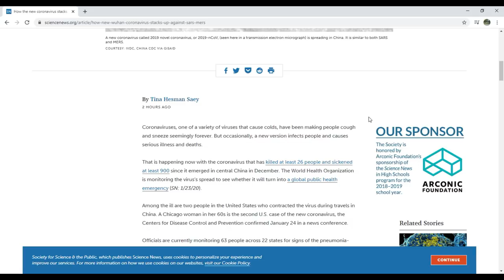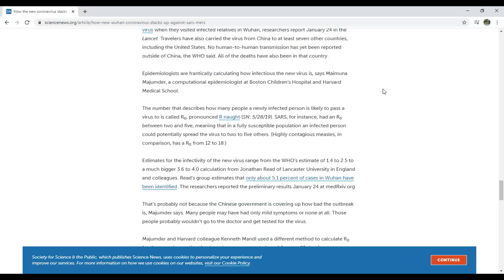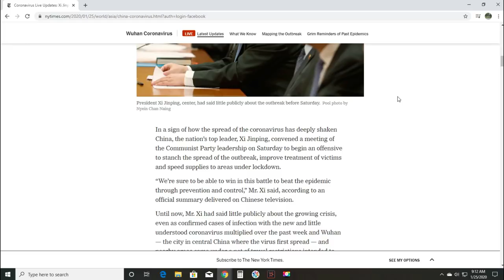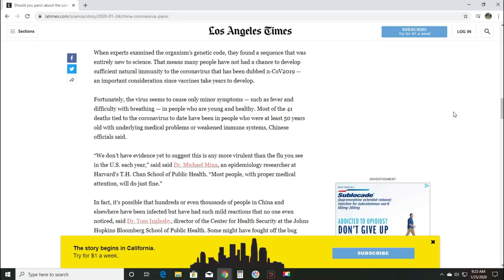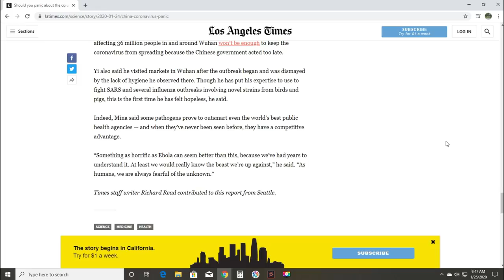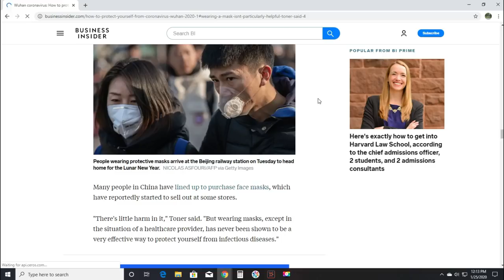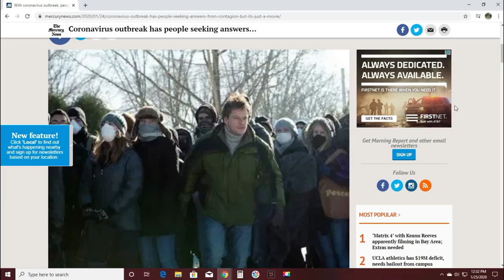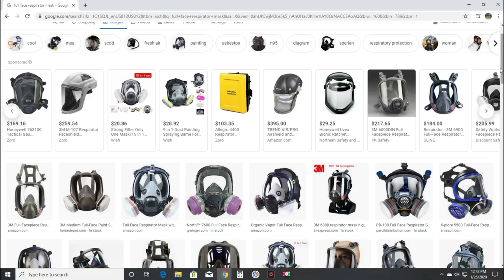It Has Begun, 2019 nCoV Coronavirus Enters the US. What to Know and What to Do Now!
The new Coronavirus 2019 nCoV has now reached the US. It's now confirmed in Seattle with 1 case and Chicago with now 2 confirmed cases as of this evening. New cases are being confirmed in France and now Australia. China is now reporting 1500 cases and 56 deaths. Never before in modern history have full lock-down quarantines been imposed with now 13 Chinese cities and up to 50 million people  isolated and quarantined within those cities. This is spreading and growing faster than people can report on the situation. What makes this virus different? What are they not telling us?
Y'all please take care, take all precautions, may God Bless you all.